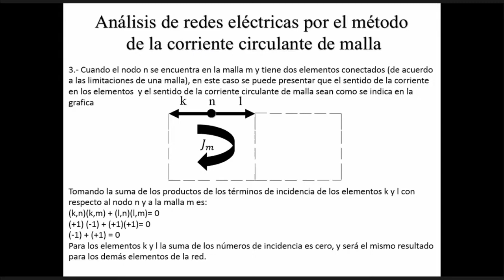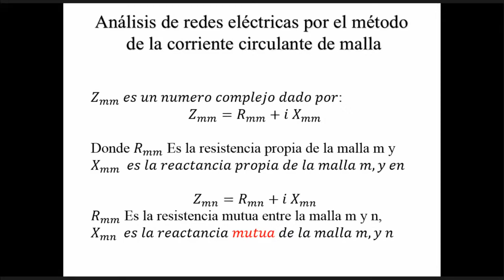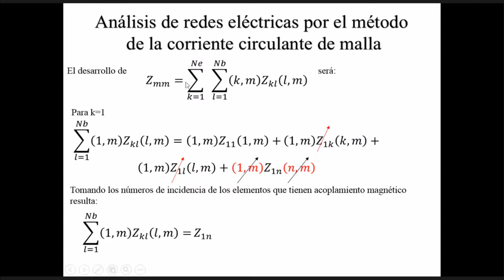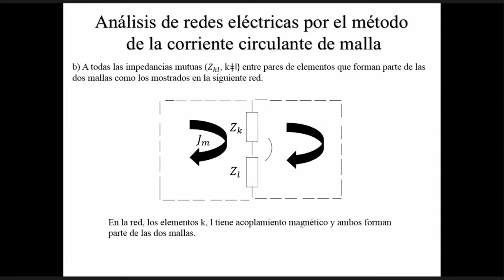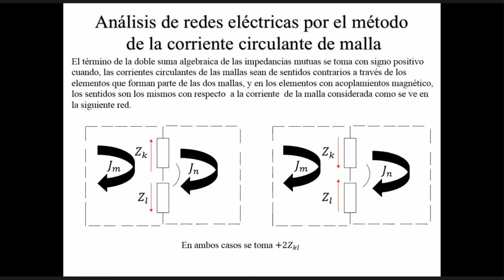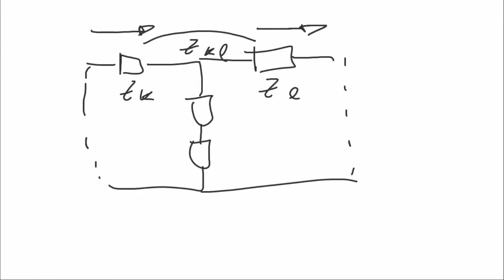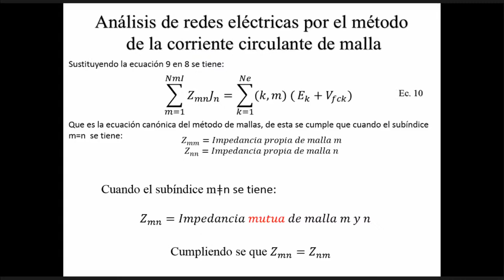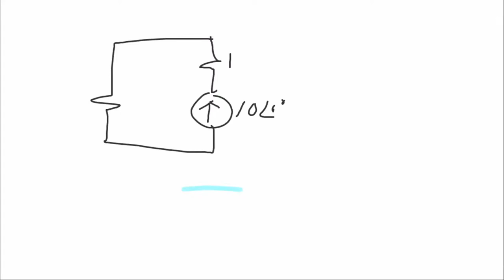Circuitos de CA y CD | 3CV7 | 27/12/2020